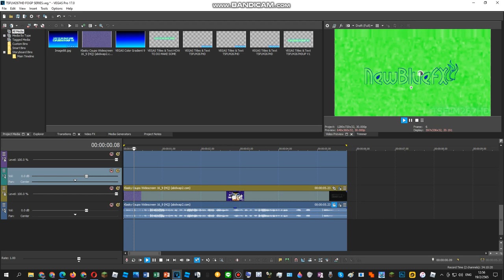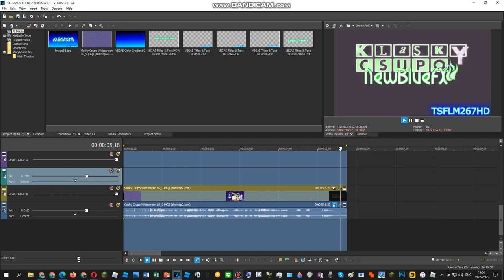How To Do Make Some BouncingTSFLM267HDShine